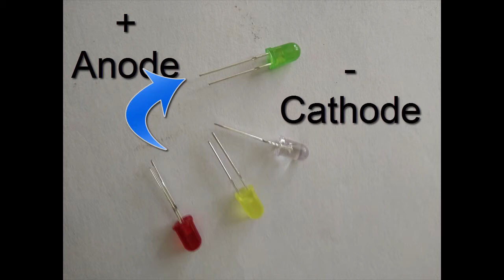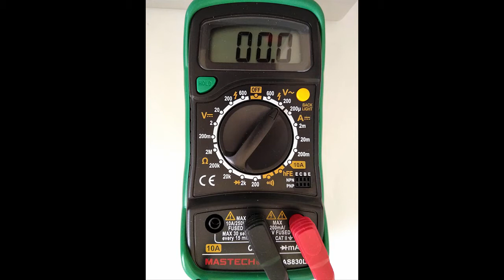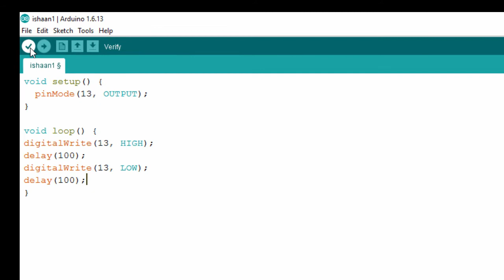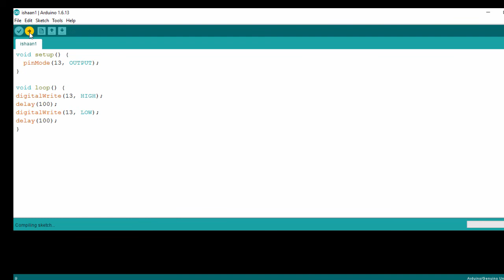Arduino Uno in Hindi - Part2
Part 2 of the video series on Arduino Uno Microcontroller programming kit. Connect and program to blink an external LED on breadboard.
इस सीरिज के सारे व्हिडिओ आप इस लिंक पर देख सकते हैं
मेरे चैनल पर ये वीडियोज उपलब्ध हैं